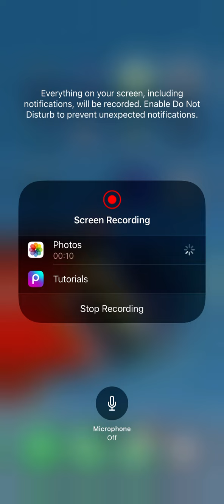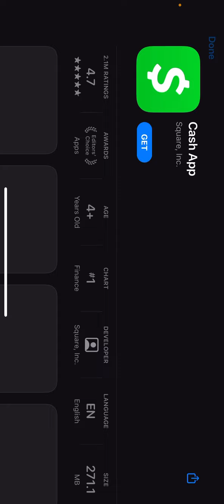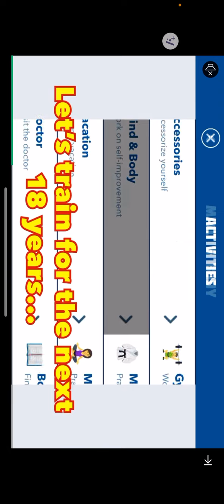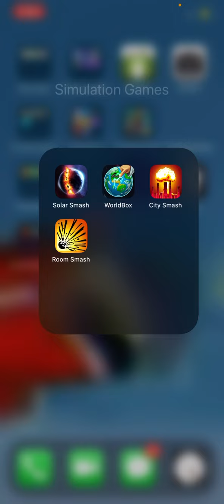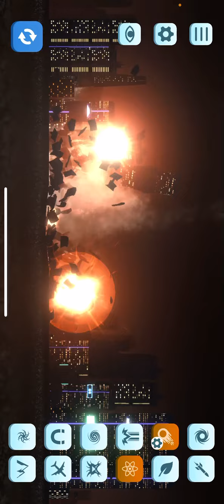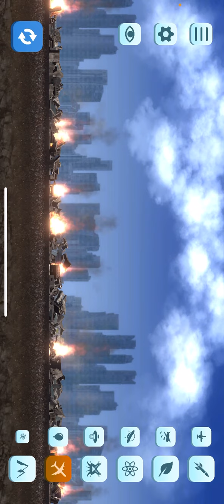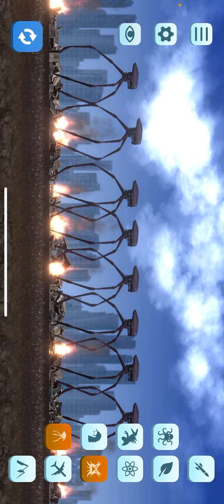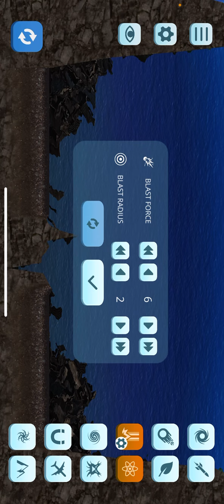OK so this is an about it it’s about sora smash Sorry for not I broke my phone